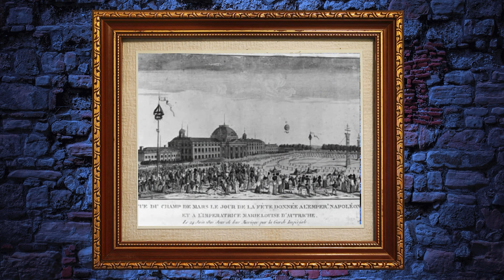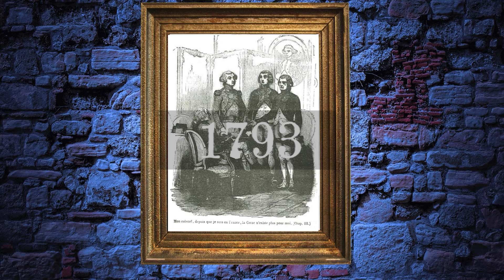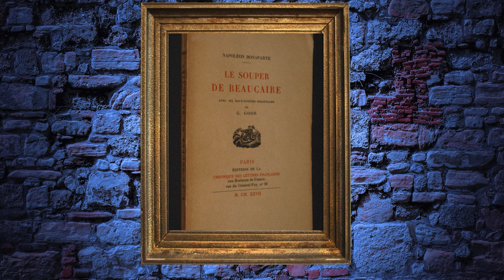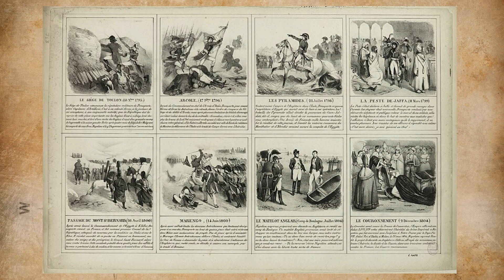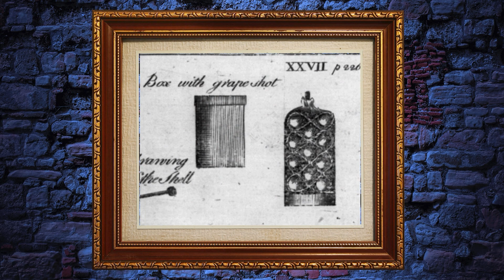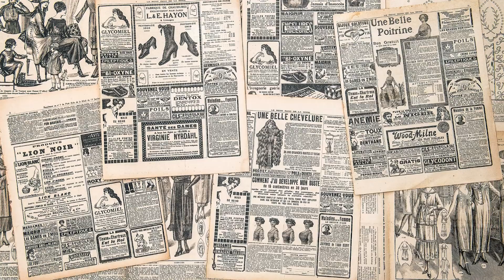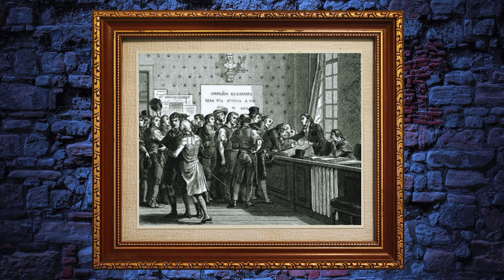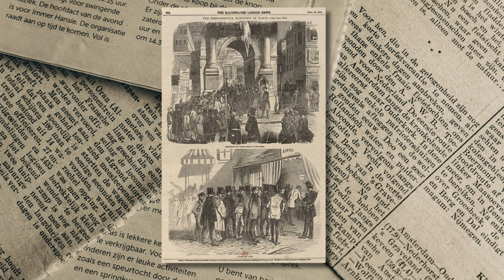Napoleon Bonaparte: A History Documentary on his Life, Wars, and Meteoric Rise to Power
From French Artillery Soldier to Master of Europe: Unraveling Napoleon's 10-Year Rise to Power

From the chaotic crucible of the French Revolution emerges a legendary character for the ages: Napoleon Bonaparte. This video delves into the captivating story of his meteoric rise, dissecting the key moments, strategies, and sheer audacity that propelled him from a young artillery officer to Emperor of France.

** Witness his lightning-fast tactics:** We'll dive into Napoleon's revolutionary military approach, his innovative use of artillery, and his ability to inspire unwavering loyalty in his troops. See how these factors turned him into a battlefield whirlwind, securing victories like the Siege of Toulon and the Italian Campaign.

** Unmask the political mastermind:** Beyond the battlefield, Napoleon played a cunning game of political maneuvering. We'll explore his strategic alliances, his manipulation of the Directory, and his ruthless coup d'état that cemented his control over France.

** Explore the legacy of empire:** Napoleon's crowning as Emperor in 1804 marked the culmination of his audacious ascent. But was it destined to last?

This video is your passport to:

Understanding the complex landscape of the French Revolution and its role in Napoleon's rise.
Grasping the military genius that redefined warfare and earned Napoleon his legendary status.
Demystifying the political acumen that allowed him to navigate the treacherous waters of French politics.
Pondering the enduring legacy of a man who reshaped Europe and continues to fascinate us today.
Click above to embark on this historical journey and uncover the secrets of Napoleon's extraordinary rise to power!